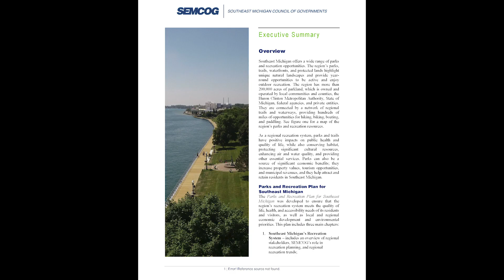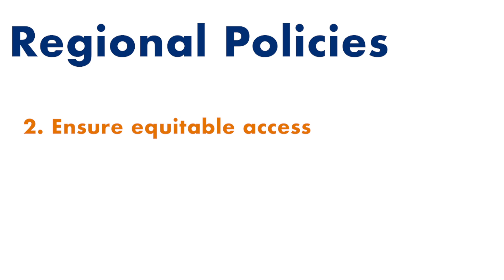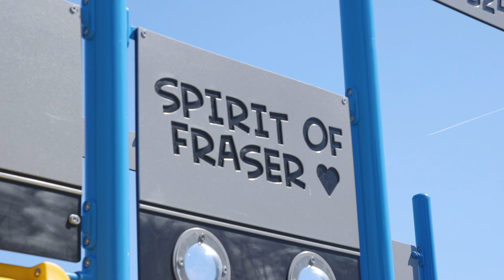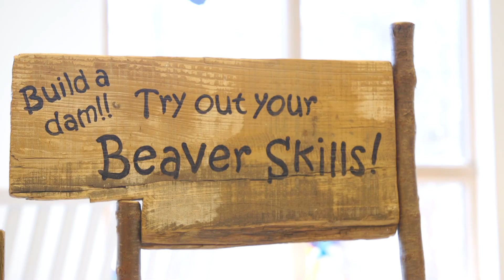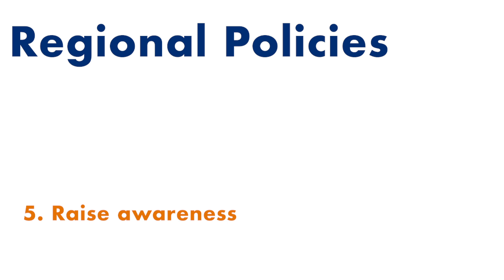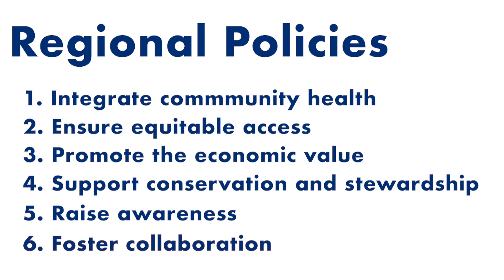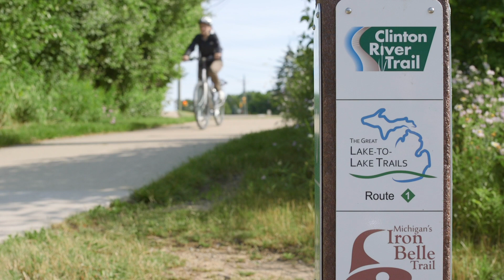Parks and Recreation Plan for Southeast Michigan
An overview of the plan.